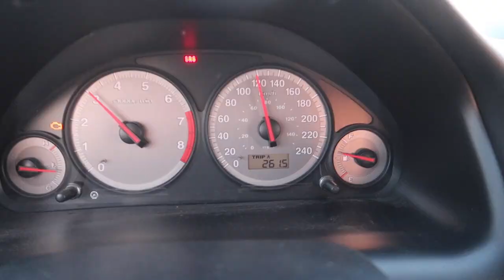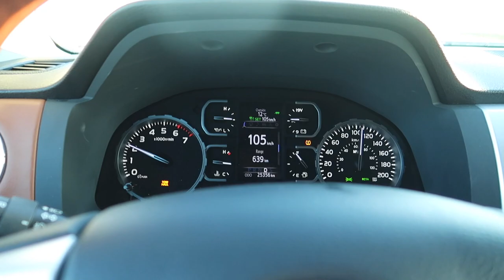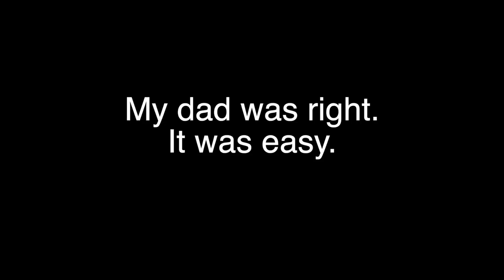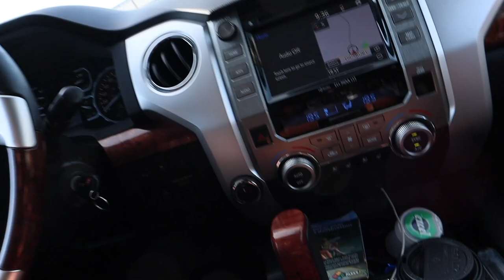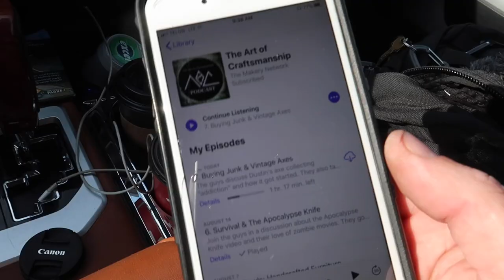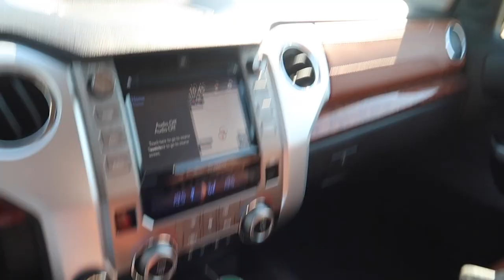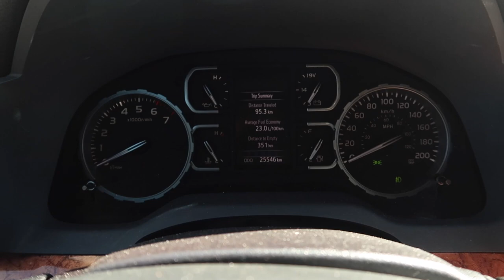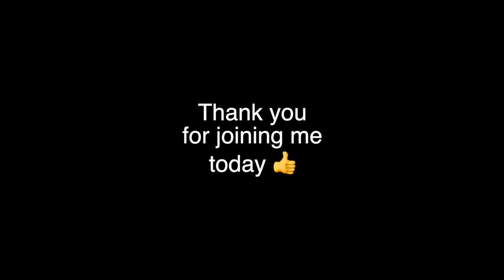I drove a MAN LIFT into a BANK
Jeremy Goertz Vlog. I drove a man lift through a glass door way with 1/2" clearance. No damage.